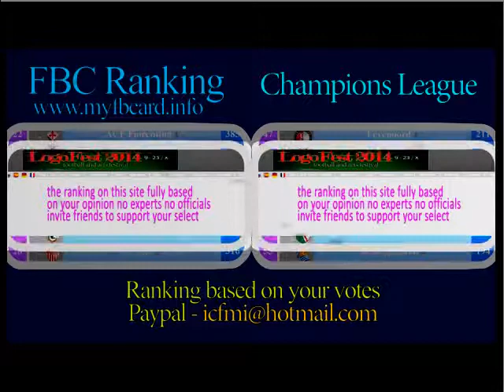Schalke v Maribor, Champions League, 30 September 2014